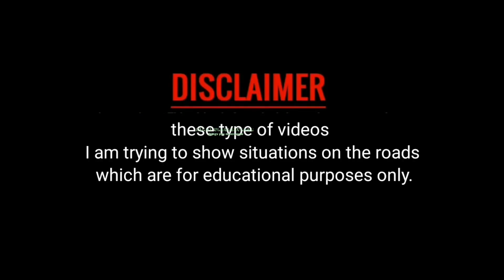Total Dhamaal Idiots On Road - Idiots At Work -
‎@HINDI UNBELIEVABLE

On this channel you will find a large selection of idiots drivers on the road videos on various topics of truck car bike etc. 'total dhamaal idiots' at work. funny accidents try not to laugh. funny driving fails. close calls. instant karma. and many other collections. All pleasant viewing! Recent compilations.

Take this video as a learning tool and learn how to drive safely.